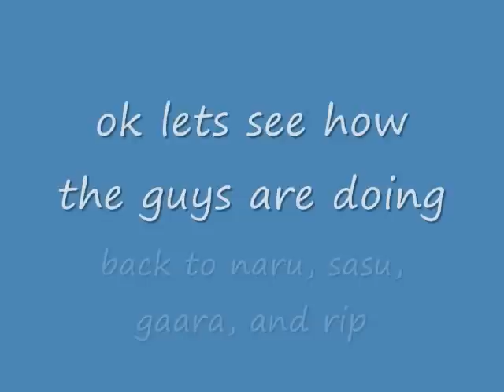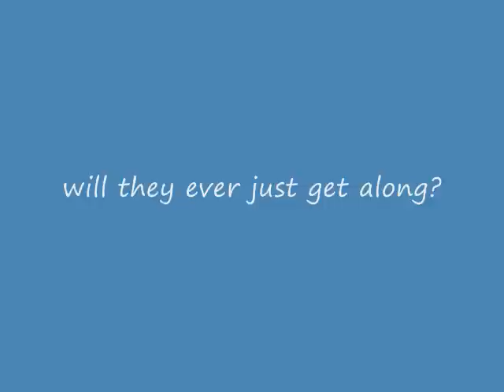Naruto chat 7, journy to the fossil village pt.1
the first part to the travle to the fossil village